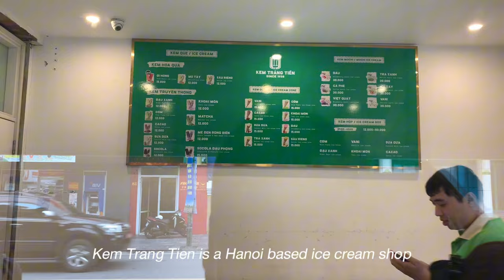Hanoi Vietnam Vlog 2023 | Souvenir Shops | Michelin Pho | Art Gallery | Bun Cha Obama | Travel Vlog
Join us as we go around souvenir shops in Hanoi. We’ll also be eating a lot of Vietnamese food along the way!

We hope you guys enjoy our last day in Hanoi 🥰

Timestamps:
00:00 Preview
00:30 Hai Xe Banh Ran Cao Lau
01:04 Kem Trang Tien (Vietnamese Ice Cream)
01:36 Bun Cha Huong Lien (Bun Cha Obama)
02:18 Maison Marou (Chocolate Shop)
02:59 Cerender Ceramic
03:41 Mo Art Space (Apricot Hotel)
04:03 Collective Memory ( The House of Curios)
04:14 St. Joseph Cathedral
04:26 Pho 10 Ly Quoc Su
04:51 The Running Bean
05:43 Lui Lo Arts and Craft
06:01 Hanoi House
06:19 Nem Nuong Que Hoa

Hi guys, we’re Lance and Betina, two Type A individuals with a passion for food and traveling.

Join us as we TravelMuna around the world 🌎